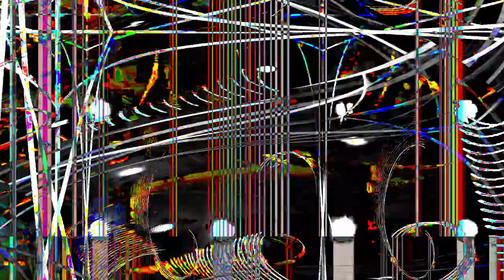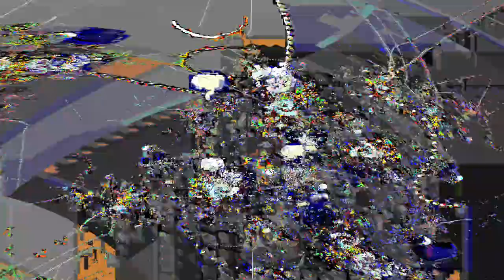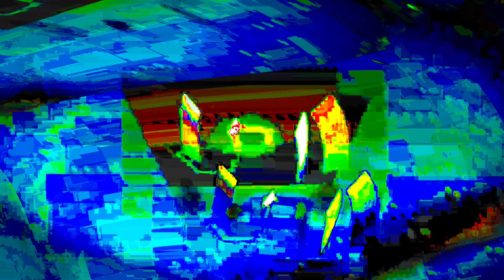[EPILEPSY WARNING] Movie 24 01 18 16h55m11s